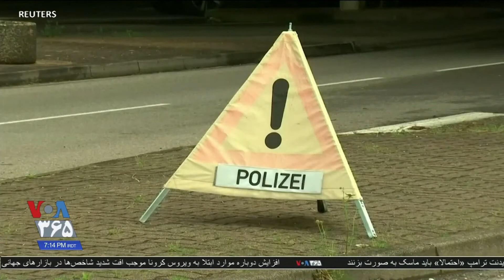فرانسه و آلمان کنترل مرزی بین دو کشور را بعد از هفته‌ها برداشتند